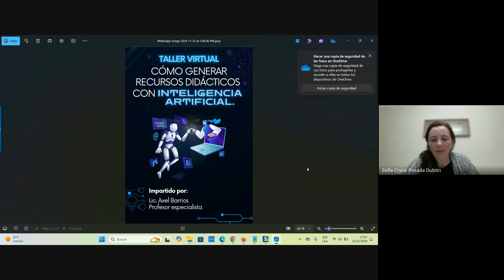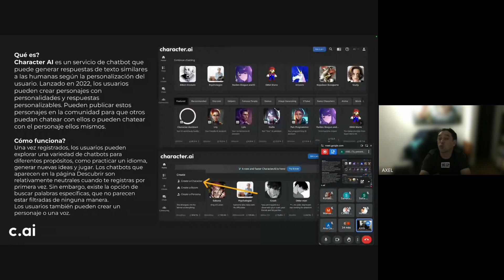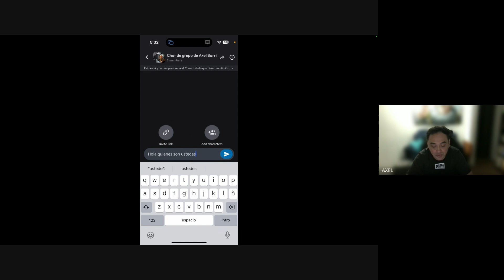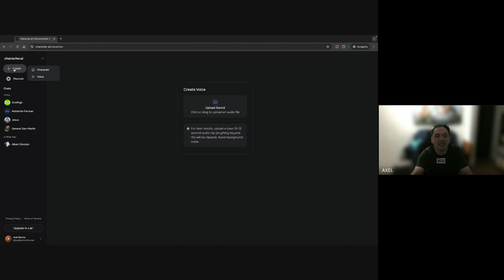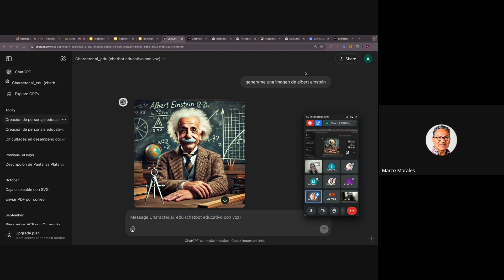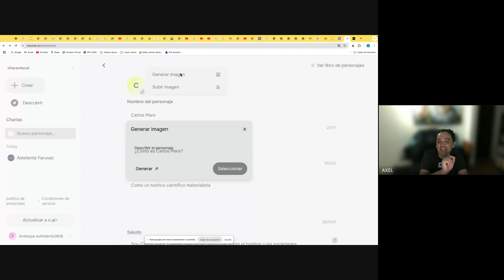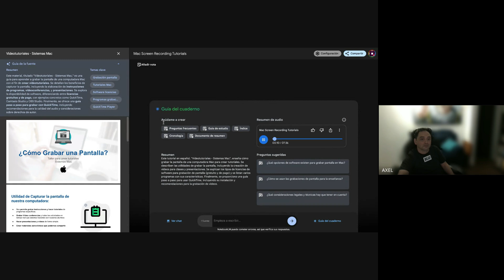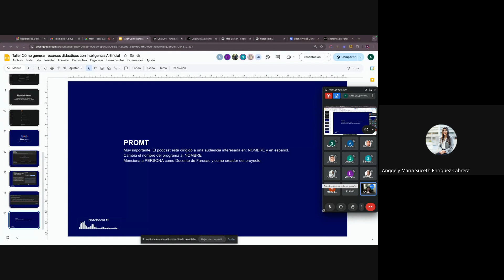Taller virtual - Cómo generar recursos didácticos con Inteligencia Artificial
La presentación utilizada en esta actividad la puede encontrar en el siguiente enlace:

Capacitación impartida a los docentes de la Facultad de Arquitectura USAC.
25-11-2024